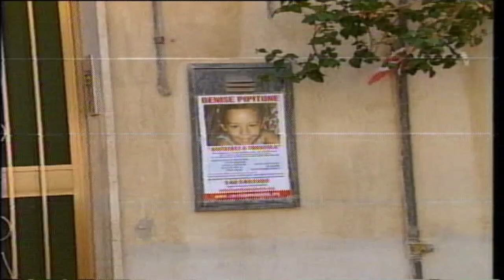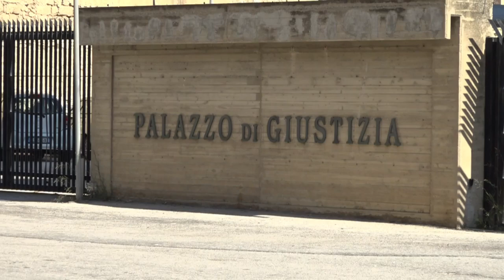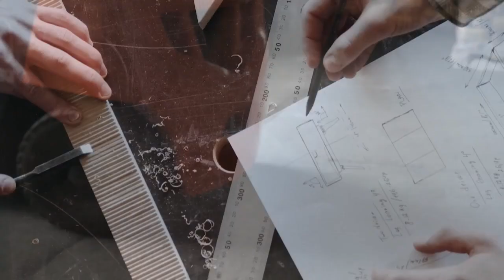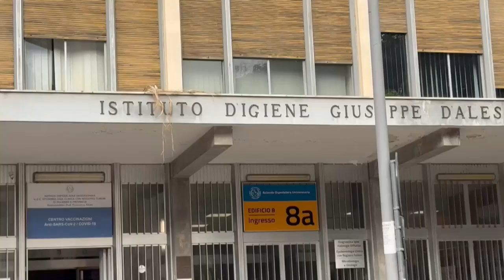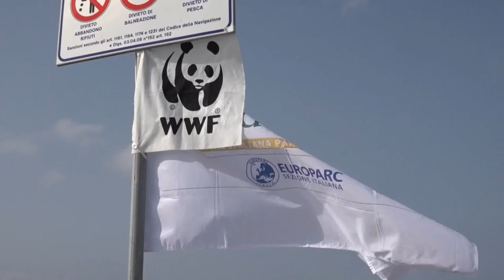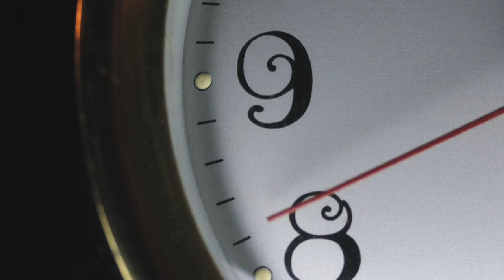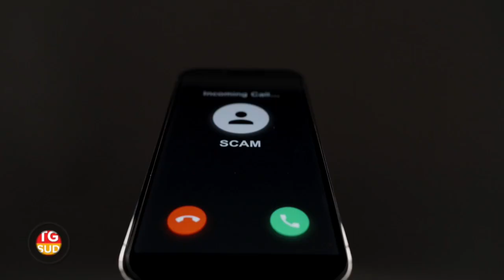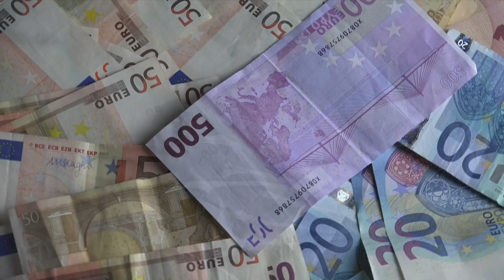TG SUD - DA UN'EMERGENZA ALL'ALTRA - 25 10 24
DA UN'EMERGENZA ALL'ALTRA
In Sicilia, tra una emergenza e l'altra, si passa dalle allerte meteo per il rischio incendi a quelle per il maltempo nel giro di poche ore. Ed il territorio appare sempre più fragile e impreparato davanti ai nuovi scenari della crisi climatica.
"RIAPRITE LE INDAGINI"
L'appello rivolto ai Pm da Tony Pipitone, padre di Denise scomparsa a Mazara del Vallo il primo settembre del 2004
"I POLITICI CERCAVANO IL SOSTEGNO DELLA MAFIA"
 Lo ha detto il Pm al processo d'appello Scrigno.  Chiesta la condanna degli imputati
NOTTE DI PAURA A PALERMO
 A fuoco l'istituto di igiene del Policlinico. Cause ancora da accertare
GIORNATA DI EDUCAZIONE AMBIENTALE
Iniziativa oggi a Trapani nel litorale di Ronciglio dove gli studenti dell'istituto Rosina Salvo e del liceo Scientifico hanno raccolto i rifiuti presenti lungo la costa.
A MONOPOLI CON CONVINZIONE
Aronica carica i granata per la trasferta in Puglia; la Trapani Shark sfida Tortona
TRUFFE SEMPRE PIU' INNOVATIVE
Continua il nostro focus sui tentativi di raggiro. Ne abbiamo parlato con il vicequestore di Trapani.